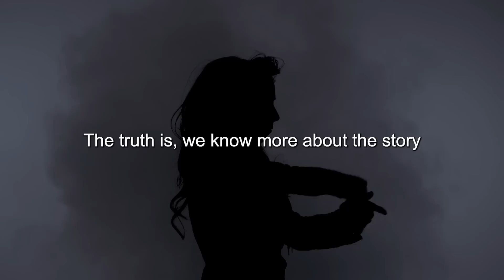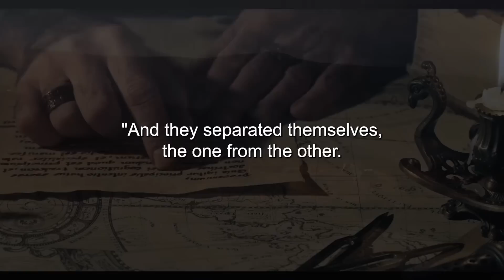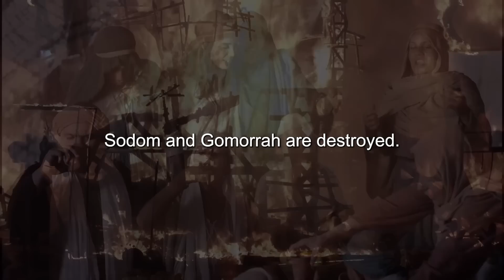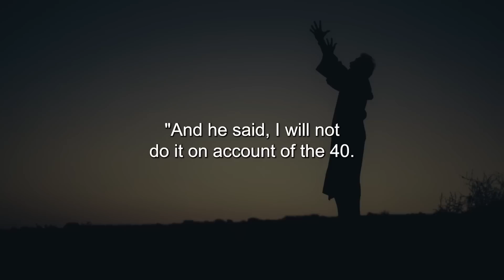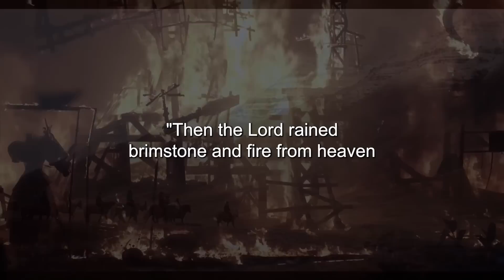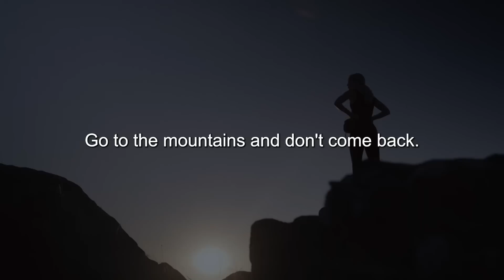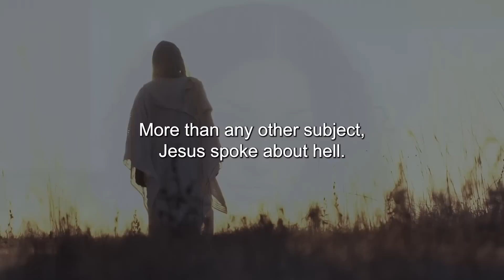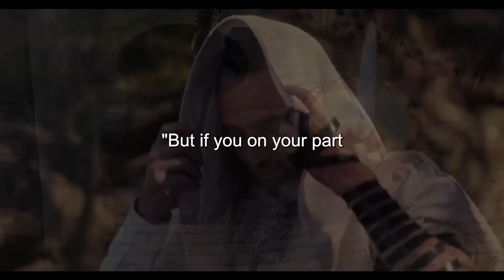The Untold Truth About Lot And His Wife (Why Was She Turned Into A Pillar Of Salt?)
Title: The Untold Truth About Lot And His Wife (Why Was She Turned Into A Pillar Of Salt?)